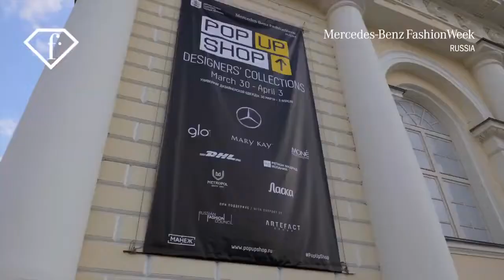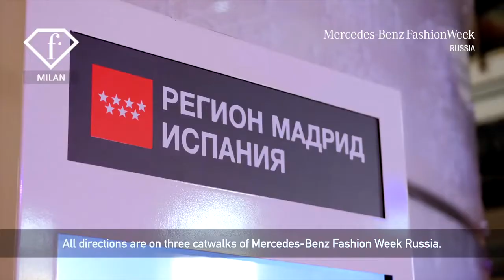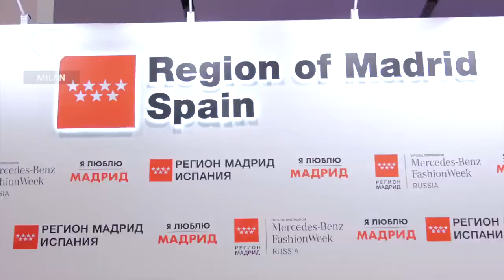FashionTV Russia Film | Madrid, Official Destination Mercedes-Benz Fashion Week Russia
This case study delves into the strategic partnership between The Government of Region of Madrid and Mercedes-Benz Fashion Week Russia, solidifying Madrid's position as the Official Destination of this prestigious international event. The collaboration aimed to showcase Madrid's allure and cultural richness to the Russian market, fostering a symbiotic relationship between two influential hubs.

Campaign Overview: The creative concept, developed and produced entirely by HEAD GROUP, International Management, aimed to highlight Madrid as the Official Destination at Mercedes-Benz Fashion Week Russia. This comprehensive campaign, spanning development, production, online and offline communication, activation marketing and public relations, showcased Madrid's magnificence to the discerning Russian audience.

Event Significance: Mercedes-Benz Fashion Week Russia stands as the most prominent fashion event and festival in Russia, held at the spectacular and historic Manezh Events and Exhibition Center, situated in close proximity to the Kremlin and just steps away from the iconic Red Square. With over 75,000 attendees and 3,000 accredited media outlets, the event garners extensive television and media coverage, reaching a broad audience despite its exclusive nature.

Designer Participation and Event Highlights: The event features a lineup of Russia's finest designers alongside internationally acclaimed designers who are invited to showcase their collections. This convergence of talent creates a dynamic platform for cultural exchange and innovation, further enhancing the allure of Mercedes-Benz Fashion Week Russia.

Media and Television Coverage: FashionTV Russia served as the official producer and television broadcaster for the campaign "Madrid, Official Destination Mercedes-Benz Fashion Week Russia." Their high-quality audiovisual content showcased Madrid's tourism and cultural offerings, including interviews with the most importnat opinion leaders and celebrities from CIS countries, further amplifying Madrid's presence in the Russian market.

Lounge Stand and Brand Ambassadors: Madrid's lounge stand was hailed as the best at Mercedes-Benz Fashion Week Russia, featuring a team of "Madrid Brand Ambassadors" who engaged with attendees, fostering a genuine connection between Russian visitors and the Region of Madrid. This empathetic interaction, coupled with a range of activities, left a lasting impression on attendees.

Quantitative and Qualitative Results: The campaign yielded significant results, including a notable increase in brand awareness for Madrid, a surge in tourism from Russia, and extensive media mentions. Testimonials from key stakeholders underscored the success and impact of the collaboration.